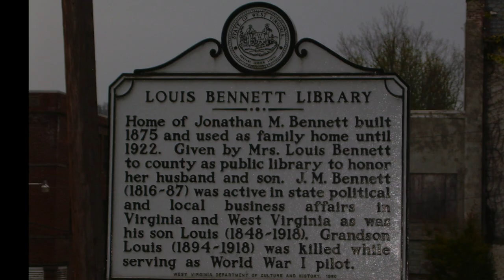The Tragic Story of Louis Bennett Jr WW1 Flying Ace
Louis Bennett, Jr., West Virginia's only fighter Ace from WW1. An Obscurely Famous Story